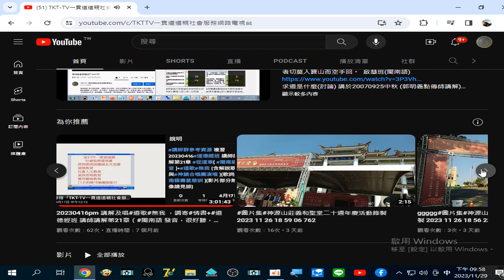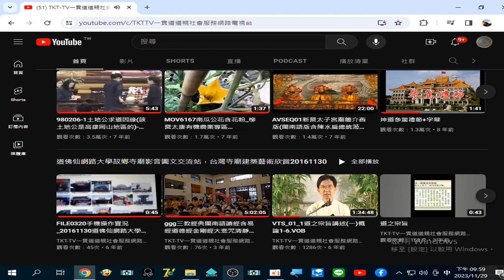TKT TV一貫道道親社會服務網路電視台 YouTube 20231129錄製